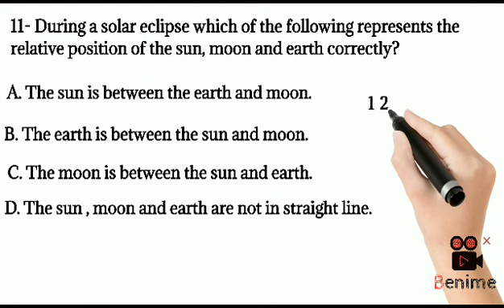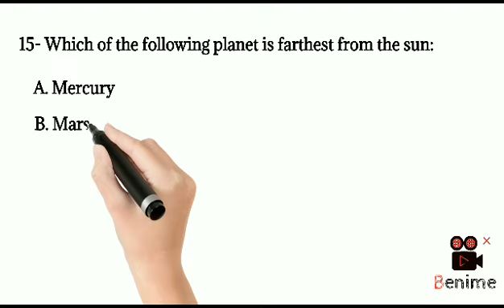Solar System Part 1 | solar system MCQs